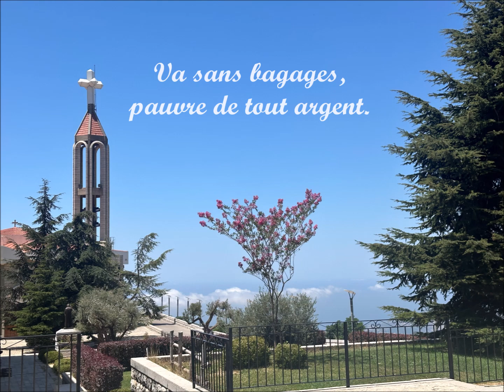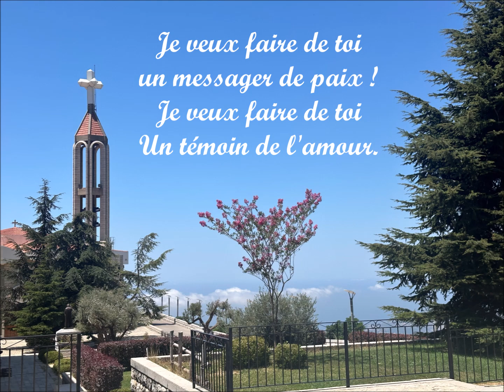Sur les routes des hommes (A. Gilbert / R. Fau) - Chorale de l'église Saint Joseph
Recorded at Saint Joseph church - Beirut, Lebanon - December 2018.
Version enregistrée à l'église Saint Joseph des pères jésuites - Beyrouth, Liban - Décembre 2018.